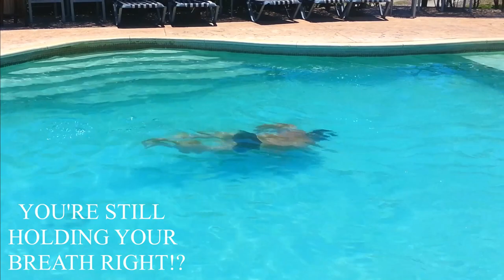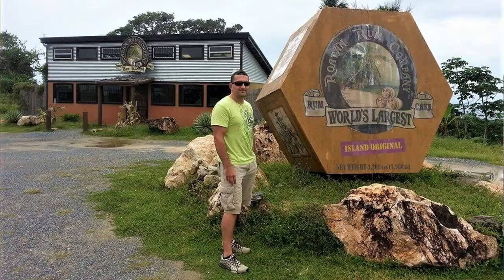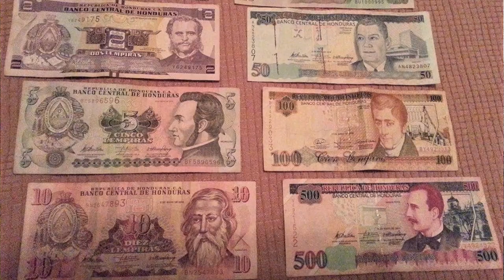ROATAN! TRAVEL HONDURAS, we lived there for 3 months! Travel Deeper.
Roatan, Honduras! Join us as we reminisce the time we lived here for 3 months!
We take you with us from one end of Roatan to the other, from reefs and beaches to restaurants and bars, from sunrise to sunset.
Another installment of the Plan Free travel deeper series.